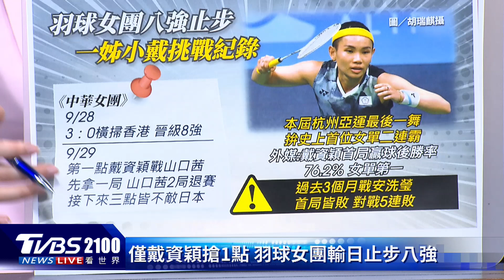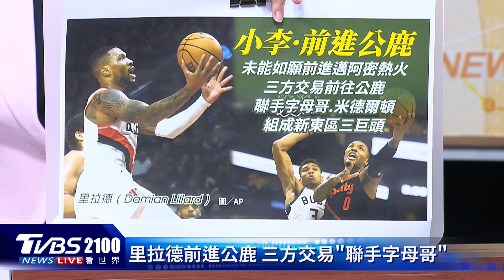王冠閎200公尺蝶式奪銀牌 網球男女雙打 金牌全是台灣的｜TVBS聊國際PODCAST@TVBSNEWS01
亞運賽場再傳好成績， 「台灣蝶王」王冠閎在中秋節這晚，代表中華隊參加男子200公尺蝶式決賽，最後以1分54秒53的成績，勇奪銀牌。至於在網球賽場上，男雙組合莊吉生和許育修，奪下中華隊亞運史上第一面男雙金牌，女雙決賽則要上演台灣內戰，由詹家姊妹對上梁恩碩、李亞軒組合，確定女雙的金牌、銀牌，全會是中華隊拿下。資深體育主播陳亞理，帶您一起來看看。